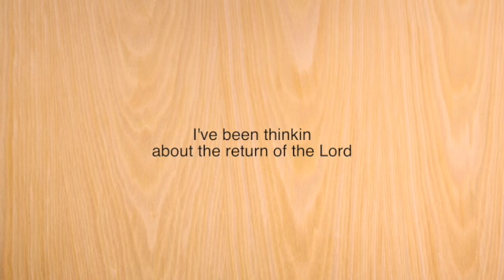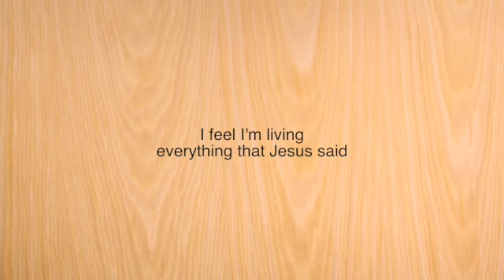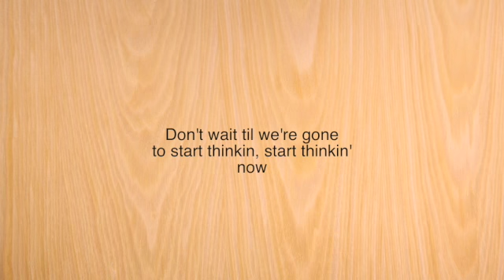You Better Start Thinkin'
Matthew 24, 2 Timothy 3